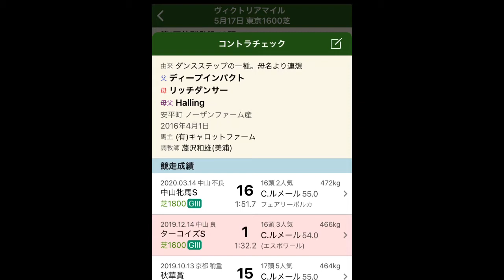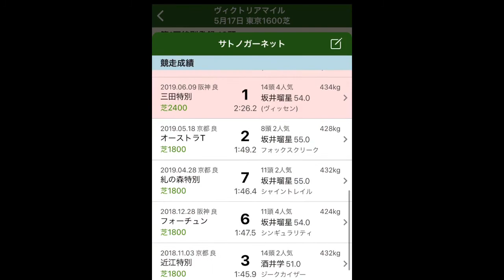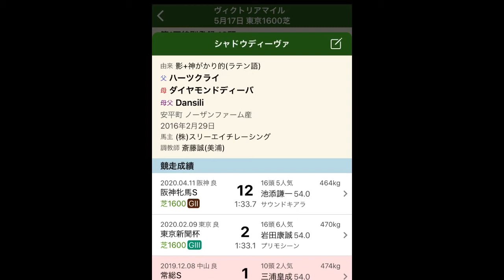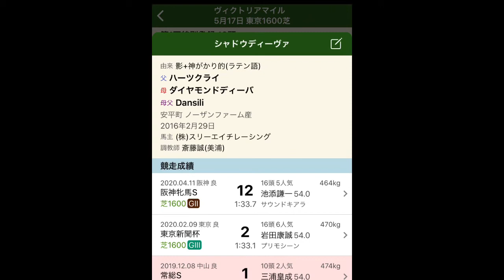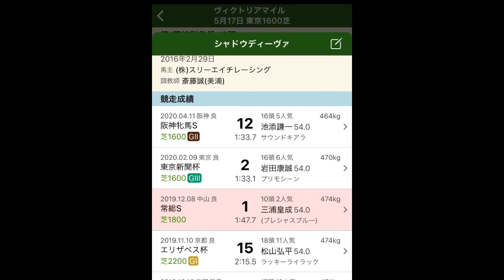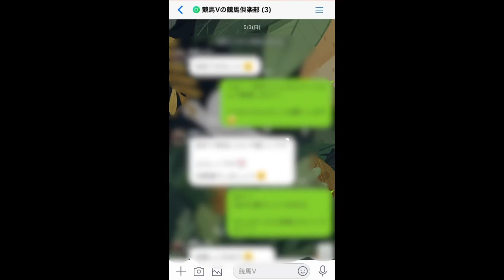ヴィクトリアマイル2020【超難解レース】〜前半〜7頭診断！馬について話します！【競馬予想】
ヴィクトリアマイル2020
めちゃくちゃ迷ってます。とりま7頭診断！
時間かかるから前半と後半にわけます。^_^

【競馬予想無料情報サイト　HORIZON】

↑めちゃ的中率🎯いい！好調サイト↑

【関連動画】

【ヴィクトリアマイル】1000万馬単買う！マジでここは自信あり！